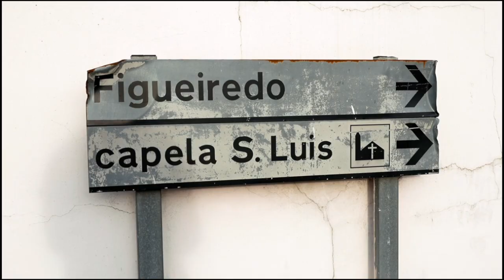Rebelo Martins testa Kia na Rampa da Minhoteira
João Rebelo Martins e Pedro Pereira tiveram a oportunidade de voltar aos comandos do Kia Picanto, preparando a participação no Rali de Cerveira, que se desenrola a 19 de Dezembro.
 Utilizando um troço em Oliveira de Azeméis, terra natal de Rebelo Martins, a dupla encontrou " uma estrada belíssima, com bom asfalto, zonas rápidas e lentas,  escorregadias, como pensamos encontrar no Alto Minho", referiu João Rebelo Martins.

 A última vez que os pilotos tinham estado a bordo do pequeno e ágil Kia foi no Rali das Camélias, onde conquistaram o 4º lugar entre os concorrentes do Kia Rally Cup.

 Apesar dos longos meses de paragem nos ralis, com provas de velocidade pelo meio, o piloto disse ter gostado do "feeling do carro, apesar das condições difíceis. A Speedy Motorsport fez um excelente trabalho e o entendimento com o Pedro, após tantos meses, foi perfeito".

 Pedro Pereira encara o rali como “mais uma forma de celebrar os 20 anos de carreira do João, fazer quilómetros em classificativas de rali e, quem sabe, preparar o futuro”.

 O Rali de Cerveira desenrola-se no dia 19 de Dezembro, na zona de Vila Nova de Cerveira e Vilar de Mouros, palco de inúmeros ralis de boa memória dos portugueses.